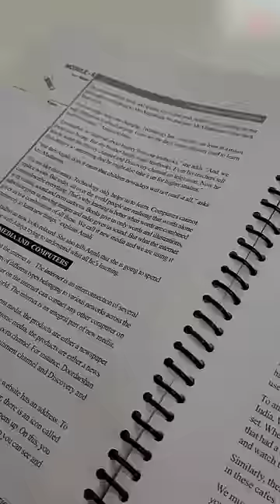Mini Vlog 99 - Painting on Bookmark!🎀🤩 | Riya's Amazing World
Buying Silver Stationeries!😍💕✨️